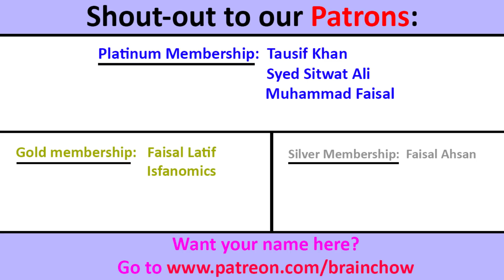INDIANS react to Yaariyan (acoustic) | Momina Mustehsan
In this video, we review one of the most popular songs by Momina Mustehsan- Yaariyan!